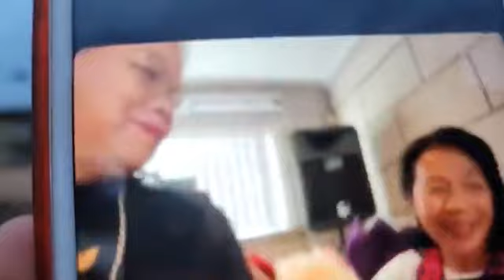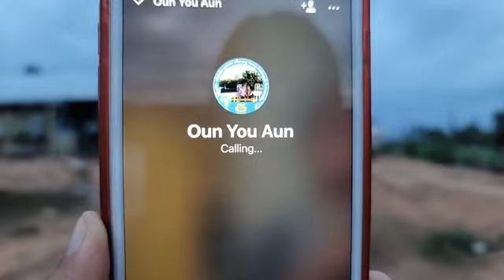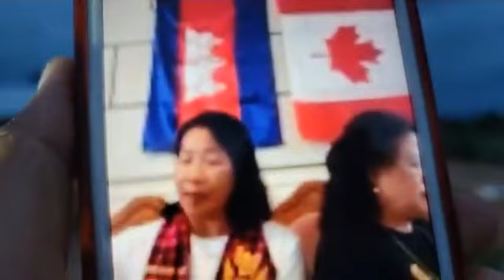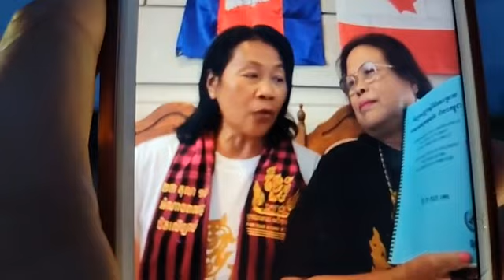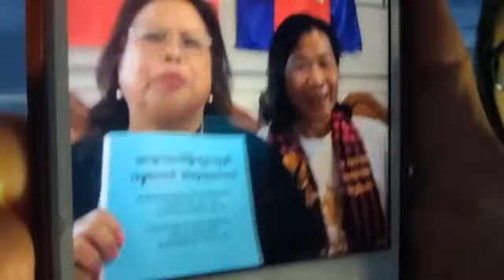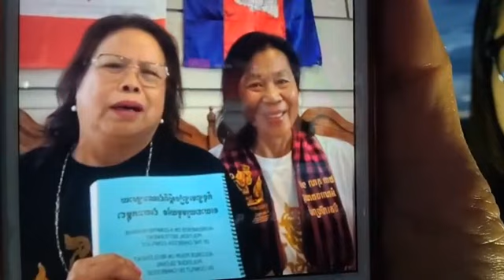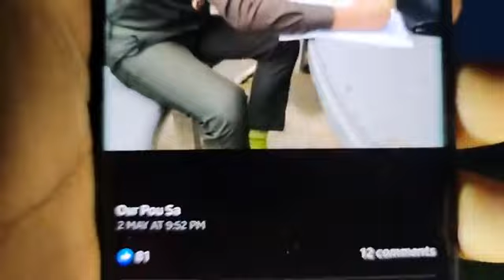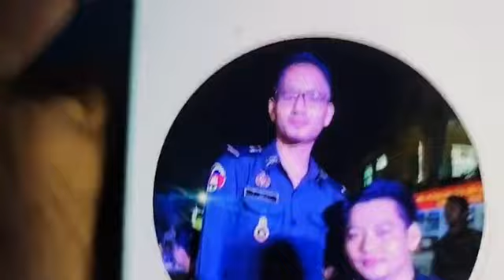២៤-កក្កដា | តើសម្ពាធបែបណាខ្លះ ដែលទាញកម្ពុជាមករកនីតិរដ្ឋប្រជាធិបតេយ្យសេរីពហុបក្ស?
តើសម្ពាធបែបណាខ្លះ ដែលទាញកម្ពុជាមករកនីតិរដ្ឋប្រជាធិបតេយ្យសេរីពហុបក្ស?
ប្រធានបទ៖ ឥទ្ធិពលរបស់សម្ពាធអន្តរជាតិ និងអំណាចពលរដ្ឋខ្មែរចំពោះមន្ត្រីនិងមេដឹកនាំ
(ភាគទី ២១៦៧)
ថ្ងៃ ច័ន្ទ ៧ កើត ខែ ទុតិយសាឍ ឆ្នាំ ថោះ ឆស័ក ពុទ្ធសករាជ ២៥៦៧ ត្រូវថ្ងៃទី ២៤ ខែ កក្កដា ឆ្នាំ ២០២៣

or : @PeaceAccordsParis

សូមទាញយកឯកសារទាំងនេះ៖
១- ច្បាប់រដ្ឋធម្មនុញ្ញ ១៩៩៣

សូមទាញយកឯកសារ កិច្ចព្រមព្រៀងនេះតាមរយៈ៖

១. សូមអានឯកសារនេះ ជាភាសាខ្មែរ (ច្បាប់ដើម ជារូបថត)

២.សូមអានឯកសារនេះ ជា ៥ភាសា ឆ្លាស់គ្នា អង់គ្លេស បារាំង ចិន រូស្ស៊ី និង ភាសាខ្មែរ ចាប់ពី ទំពរ័ ២៧ ដល់ ៣០៦ ពី អង្គការសហប្រជាជាតិ៖

ទាក់ទងស្នើសុំសៀវភៅ :
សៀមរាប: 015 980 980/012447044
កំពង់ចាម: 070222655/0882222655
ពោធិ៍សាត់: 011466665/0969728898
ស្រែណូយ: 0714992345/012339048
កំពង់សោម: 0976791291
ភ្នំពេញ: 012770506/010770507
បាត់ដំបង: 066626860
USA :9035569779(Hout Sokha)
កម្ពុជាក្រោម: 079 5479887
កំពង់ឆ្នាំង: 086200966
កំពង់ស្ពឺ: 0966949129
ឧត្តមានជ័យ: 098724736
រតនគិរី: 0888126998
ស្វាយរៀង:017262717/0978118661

ខ្លឹមសារទាំងស្រុងមិនត្រូវបានផ្លាស់ប្តូរ។

*សូមអរគុណ៕